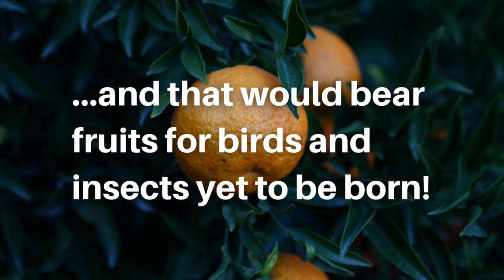JOIN US IN THE INAUGURATION OF PANORAMA INTERNATIONAL LITERATURE FESTIVAL!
On the 1st of January 2023, as the Panorama International Literature Festival marks its beginning, delegates across the globe join us in the inauguration by planting trees that would deliver air for even generations to come and that will bear fruits to feed the tiny bellies of birds and insects yet to be born! This is our promise to the world that we will stay united for protecting Mother nature and life on this beautiful planet called EARTH!

You can join us in this mighty event by planting trees (preferably fruit trees) in your surrounding and sending us a photo/video to or WhatsApp (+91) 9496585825. The best photo/video will get a surprise gift from Writers Capital Foundation!

JOIN PILF 2023